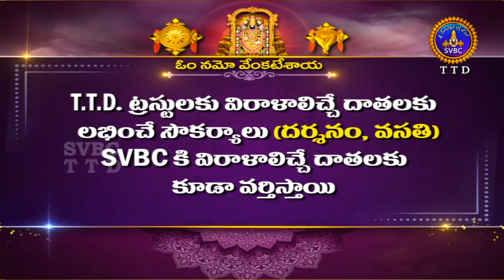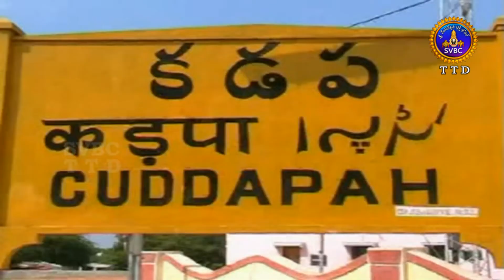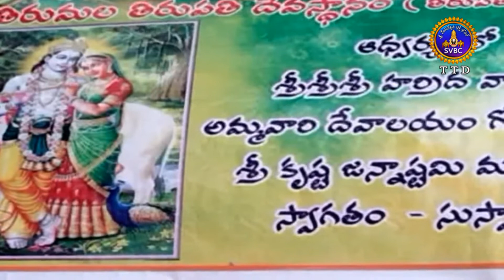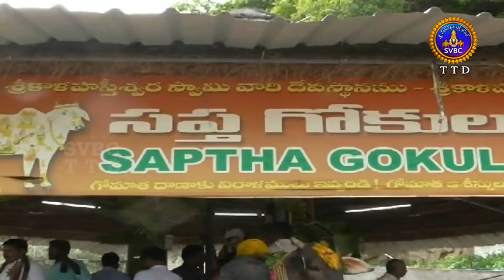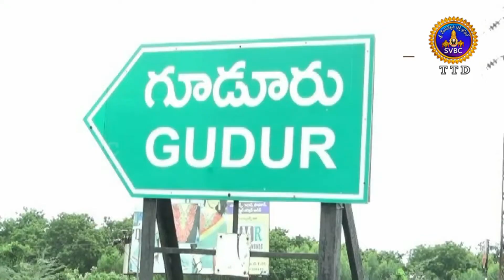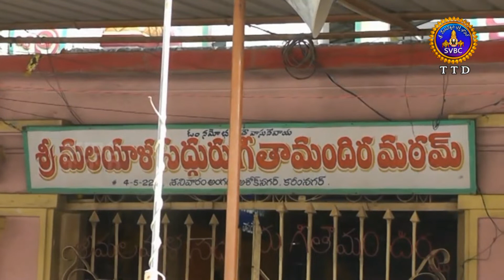ఆధ్యాత్మిక విశేషాలు || Adhyatmika Viseshalu || 1.30Pm || 20-08-2022 || SVBC TTD